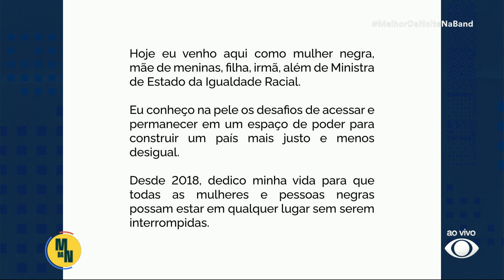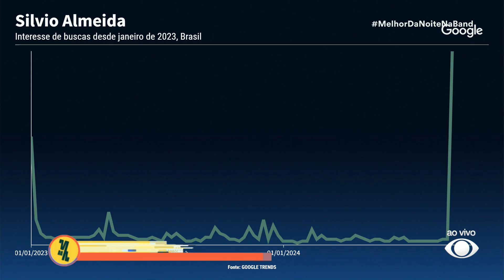Mulheres pretas que ganham até 6 salários mínimos são as maiores vítimas de assédio no trabalho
Mulheres pretas que ganham até 6 salários mínimos são as maiores vítimas de assédio no ambiente de trabalho